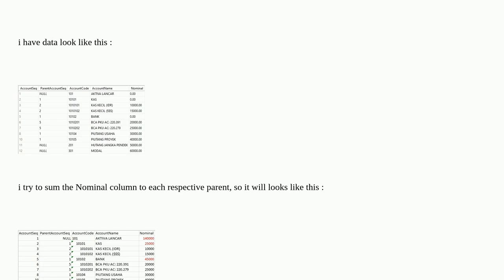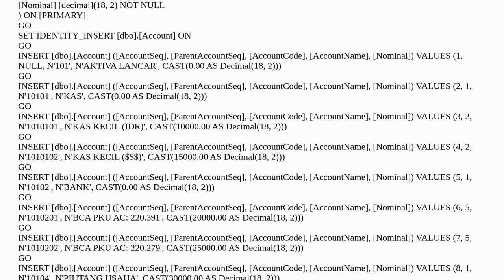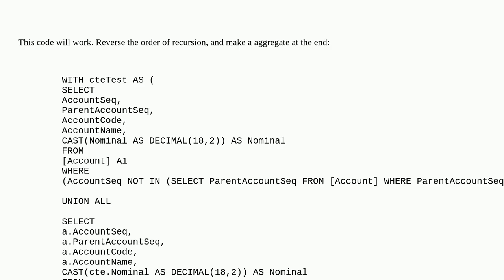Dba: Recursively sum child's nominal to parent, on dynamic level parent-child structure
Recursively sum child's nominal to parent, on dynamic level parent-child structure

A special thanks goes out to the community

  cte sql-server query recursive